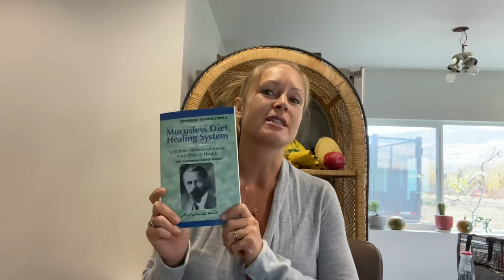The Mucusless Diet Healing System #1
Here it is!! I plan on reading this entire book, all 127 pages here because I feel it is of utmost importance that you read this book for a greater understanding of how to gain health & the knowledge to heal your own body from disease issues- no matter the name!

Arnold Ehrets book was written in the early 1900s and is more relevant than ever today.  I always suggest taking the mucusless path, in fact, I owe my own health and healing largely to the information that I learned from this book alone.

No matter where you are along your journey, you can heal, you just need to learn the basic healing principles and what disease truly is and how it develops…

Thanks & enjoy the book!

Mariah 🍒 Heal Thyself
                    Healthy Self…